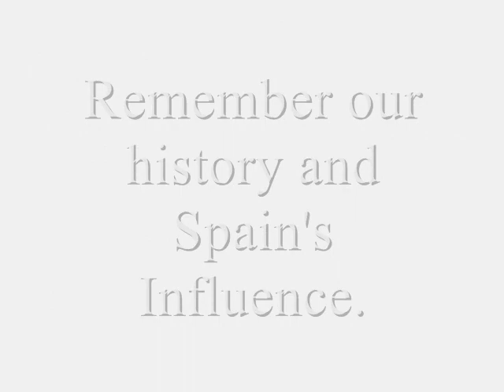Spanish Philippines: Colonial Era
Pictures and photographs of the Philippines: people, places, and art during the 18th to 19th century; during Spanish colonial days.

The name of the song is "Mi Amor" performed by the groupo 'Il Divo'.